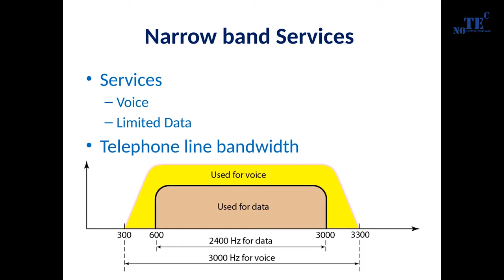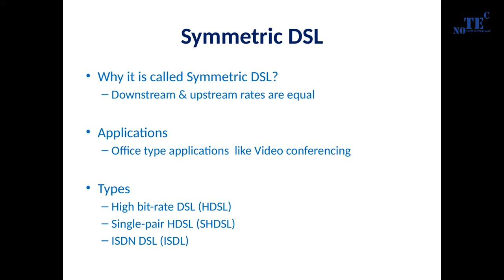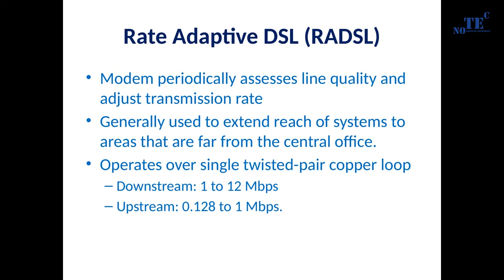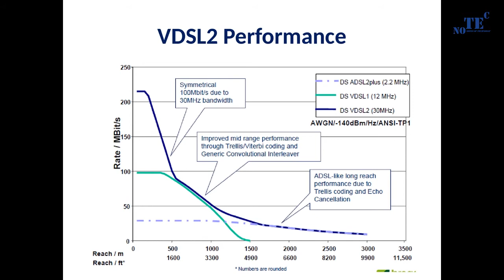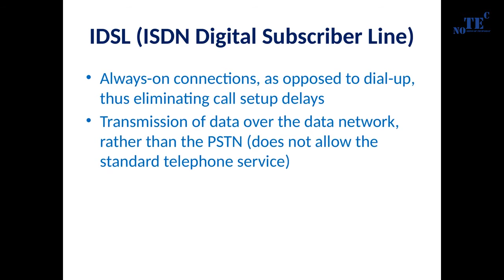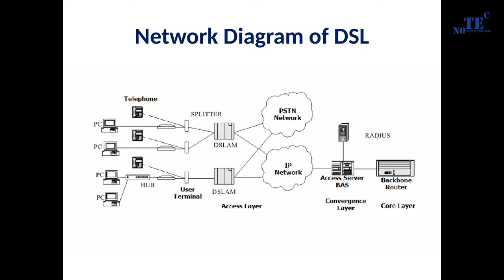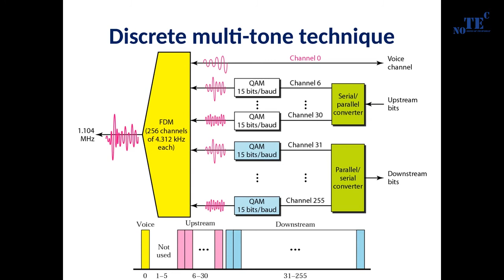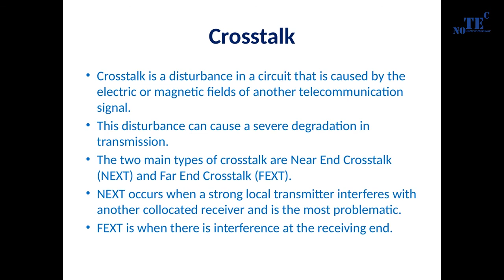Broad Band Networks 01 Lecture 1 Fixed BB xDSL